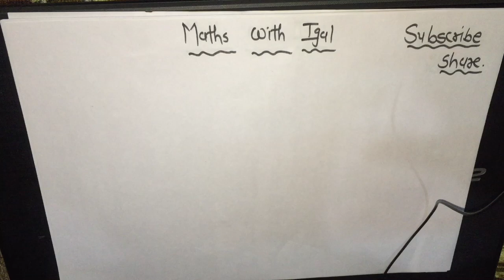LIMIT PART3 DIPLOMA MATHS2 GTU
Root (CONJUGATE) METHOD